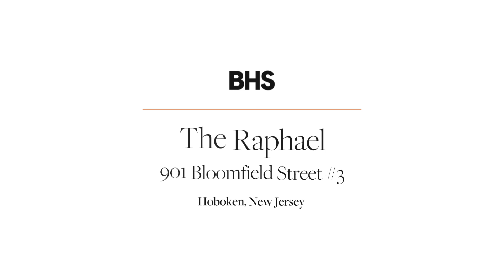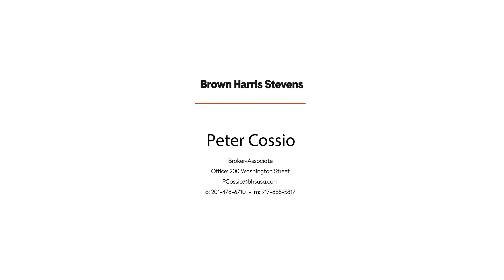901 Bloomfield Street #3 - Hoboken, New Jersey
901 Bloomfield Street #3  -  Hoboken, New Jersey -   Web ID: 21339944

Peter Cossio,  Broker-Associate
Office: 200 Washington Street

Listing Details

Hoboken, New Jersey
New Listing
Condominium
Maintenance/CC: $837
Approx. square footage: 3,580 sf
Date Listed: 9/24/2021
Last Updated: 9/29/2021
Web ID: 21339944

Info & Amenities

Type: Triplex
Rooms: 6.0
Bedrooms: 3
Bathrooms: 3.0
Air conditioning: Central Air
Washer and dryer: Yes
Pied-à-terre allowed: Yes
Building Type: Elevator
Pets allowed: Yes